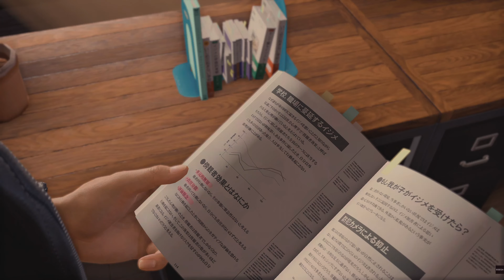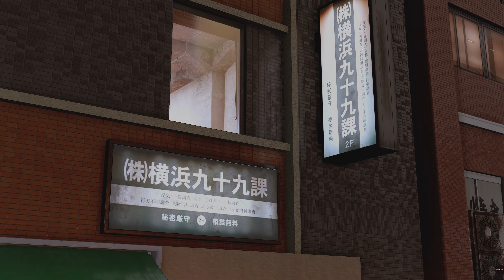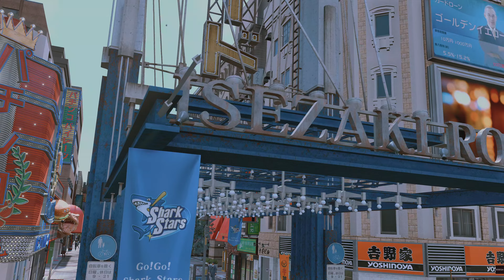Lost Judgement (PS5) Gameplay 4K HDR 60fps Ray Tracing